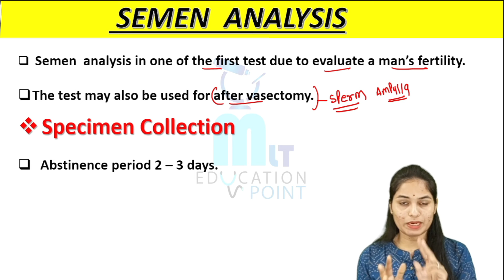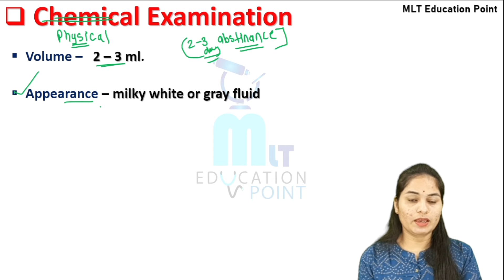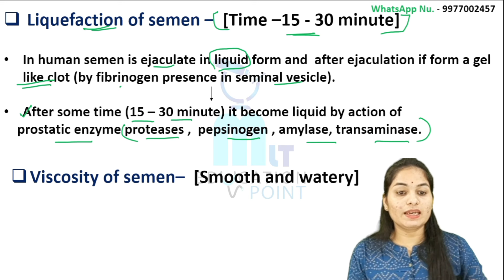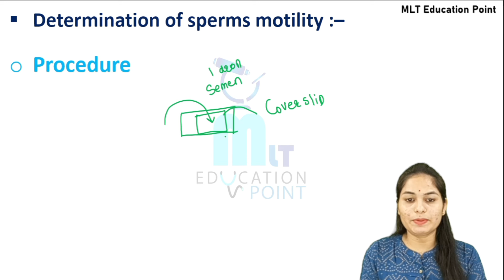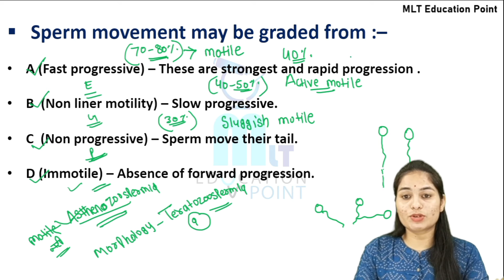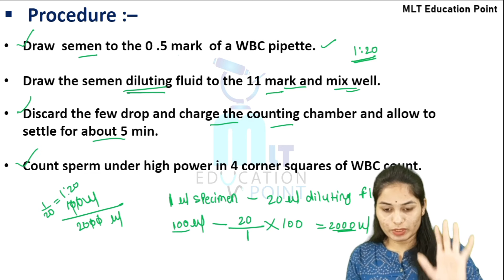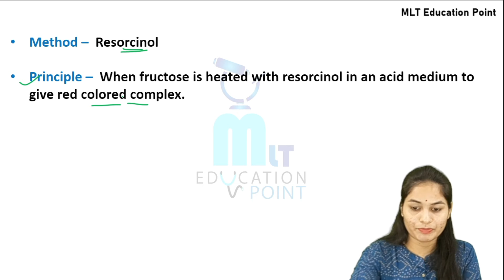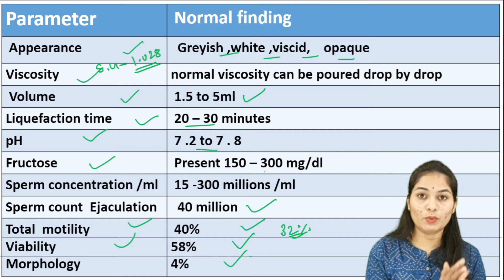Semen Analysis part-2 | Semen test | Sperm count | Semen analysis in hindi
✅ Live/Recorded Classes
✅ PDF Notes
         🧑‍🎓 *Student Support* :-
Telegram username-@mlteducation001
Instgaram username-mlteducationpoint